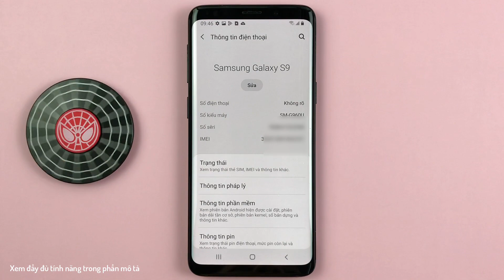Trình tối ưu bối cảnh, quét tài liệu trong máy ảnh trên Samsung S9 Android 10